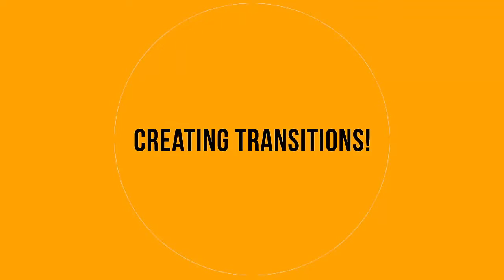Master Transitions in Adobe After Effects - Complete Course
Adobe After Effects Tutorial - Create Transition Animation in After Effects - Build Resale Templates. Project Download